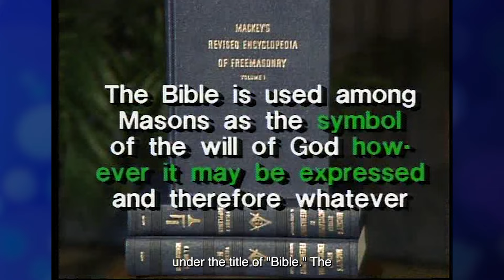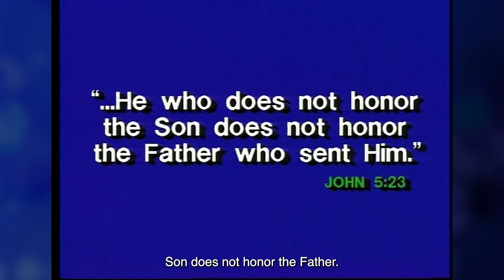Ankerberg Classic: Do the Masonic symbols conflict with the teachings of the bible?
This clip is taken from our popular classic series entitled "The Masonic Lodge: What Goes on Behind Closed Doors?" These programs deal with the first three degrees of Freemasonry, the Blue Lodge. Key portions of the rituals are re-enacted and explained in light of Scripture.

Have you been to our Article archive on our website yet? You'll find thousands of articles written by John Ankerberg and friends!